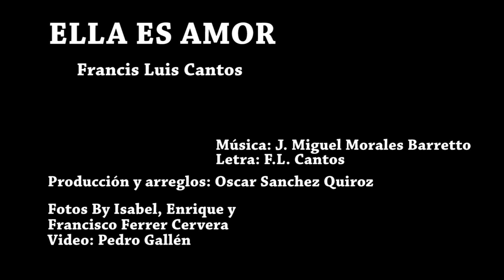Francis Luis Cantos. - Ella es amor. (2).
Musica de J.Miguel Morales Barretto.
Letra de Francis Luis Cantos.
Produccion y arreglos de Oscar Sanchez Quiroz.